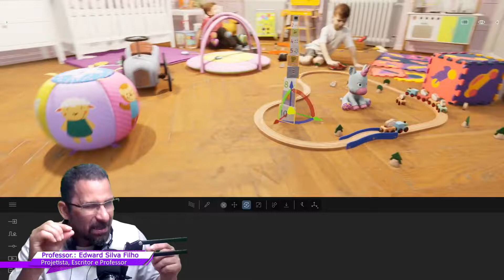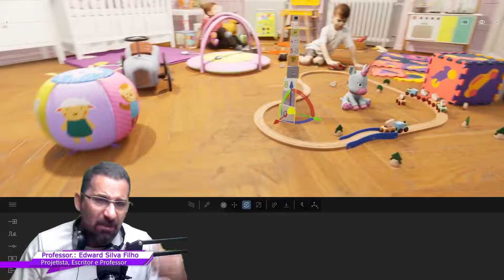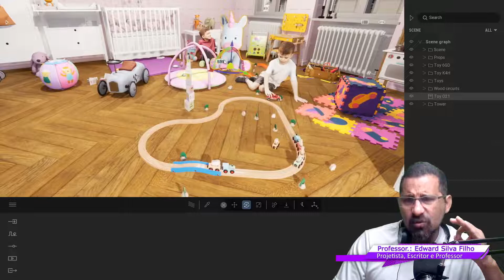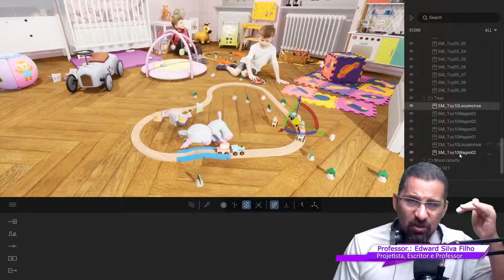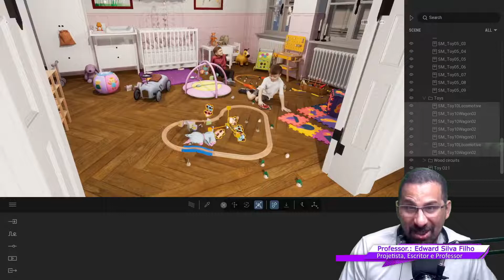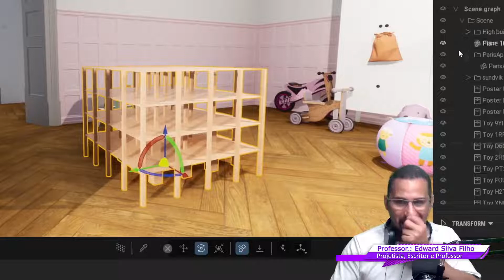TWINMOTION 2022.2 TUTORIAL SIMULAÇÃO ARCHVIZ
Curso Premium de Twinmotion [ Direito a Novos Conteúdos e Suporte 24 horas ]

Making Of the Sci-fi Animation in Twinmotion 2022 | Twinmotion tutorial

O Twinmotion 2022.1 evoluiu para Projetos Arquitetônicos Archviz 3D para Maquete 3d tanto de Ambientes Internos quanto Externos.

Twinmotion 2022.2 is here! This release includes a new HDRI Backdrop feature, super-high-res rendering, Sketchfab integration, hundreds of new native Twinmotion assets, support for significantly more complex Presentations on Twinmotion Cloud, and much, much more. Find out more at  Wondering how we did the sci-fi animation in the Twinmotion Challenge kickoff video? We got you covered in this Making Of tutorial.

Agora o Twinmotion 2022.2 possui ferramentas para simulação de Ambientes 3D da sua Maquete Eletrônica 3d tornando o seu projeto Arquitetônica uma experiência interativa e Realista. Sim agora a versão do Twinmotion 2022.1 possui além de um NOVO conjunto de BLOCOS Arquitetônicos 3D novas ferramentas para simulação Archviz além de recursos melhorados e iluminação GLOBAL mais Realista em especial para reflexo.

O Twinmotion 2022.1 também está mais integrado com a Unreal ENGINE 5 permitindo que os projetos de MAQUETE 3D sejam manipulados de forma simultânea tanto na Unreal Engine 5 e 4 quanto no Twinmotion 2022.1

O Twinmotion 2022.1 se mostra dessa forma uma ótima solução para projetos arquitetônicos.

Twinmotion vs Lumion, guerra declarada, e tudo mostra que o Twinmotion poderá se tornar em pouco tempo um novo padrão para composição de Ambientes, seja para Realidade Virtual, Tablets e/ou Computadores.

Maquete eletrônica agora pode ser feita de forma foto realista e interativa, e a Camaleão está aqui para te ajudar como fazer